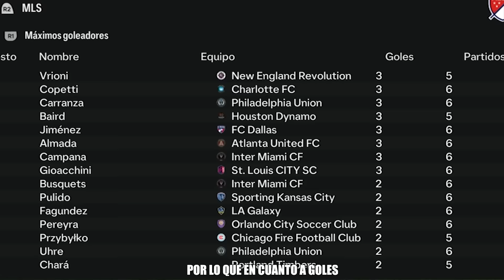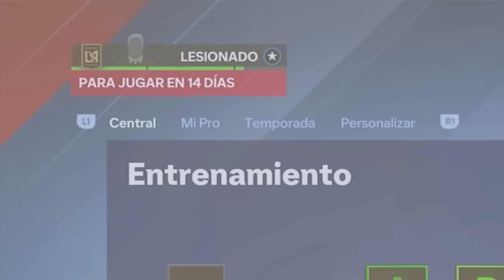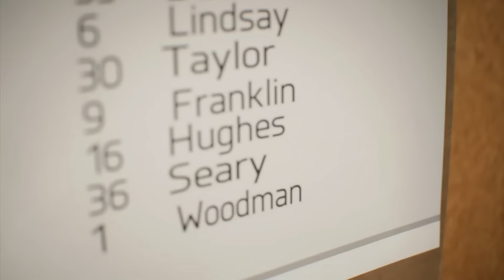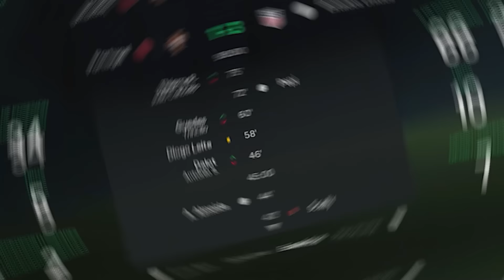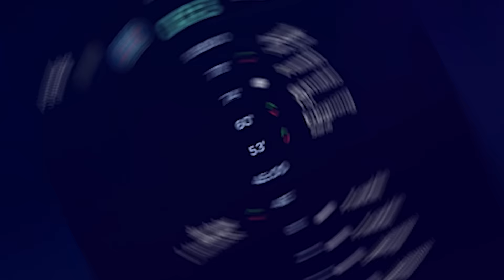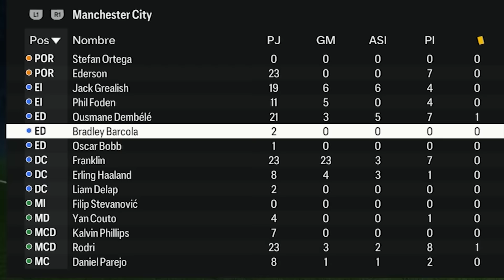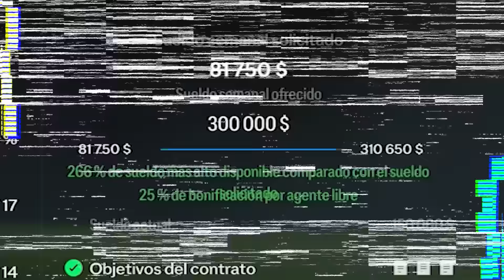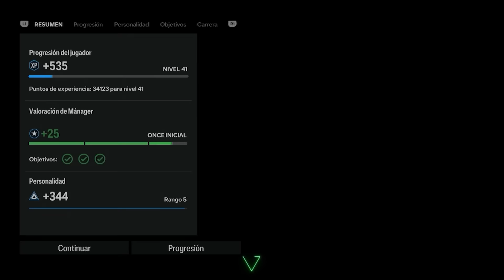ME CONVIERTO en EL MEJOR FUTBOLISTA del MUNDO en GTA 5! (PELICULA)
GRAND THEFT AUTO V (GTA 5, GTA V): Hoy os traigo la pelicula de Franklin como futbolista!